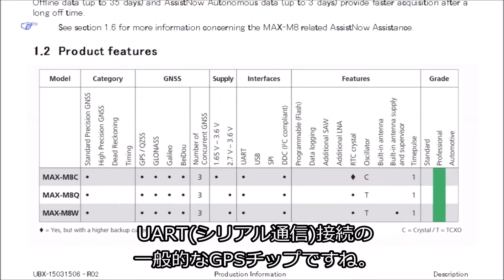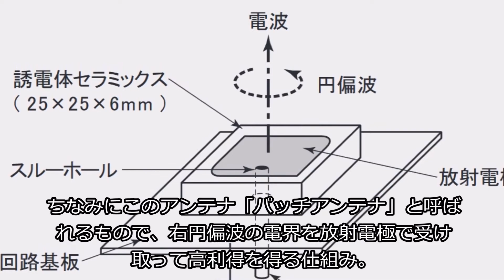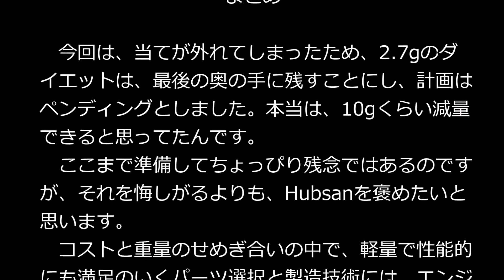[Ideas] GPSアンテナ軽量化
ドローンに搭載されているGPSアンテの軽量化を試みるアイデアです。
残念ながら、今回はペンディングしたので完成はしていません。